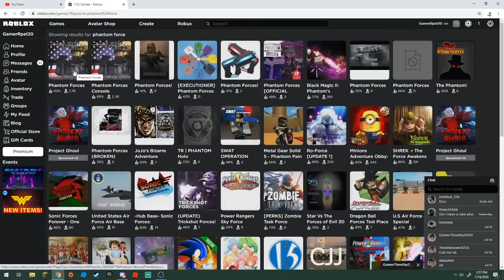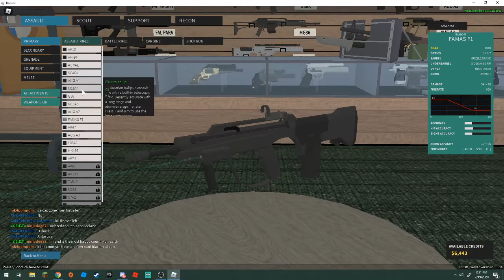Roblox Phantom Forces first gameplay /w gudetama0191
This is my best playthrough of Phantom Force